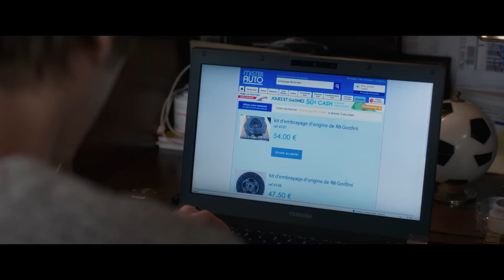C'est beau la vie quand on y pense - Bande-annonce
C'est beau la vie quand on y pense - Sortie le 12 avril 2017

Un film de Gérard Jugnot
Avec Gérard Jugnot, François Deblock, Isabelle Mergault

Pour plus d'informations, de vidéos ou de bande annonce sur XXX et commander vos e-billets, rendez vous sur :

Loïc le Tallec ne s’est jamais vraiment occupé de son fils. Quand ce dernier disparaît dans un accident de la route, Loïc est dévasté. Il n’a plus qu’une idée en tête : retrouver celui qui vit désormais avec le cœur de son fils. Il va tomber sur Hugo, un jeune que ce cœur tout neuf rend totalement déraisonnable et incontrôlable. Leur rencontre promet d'être explosive.